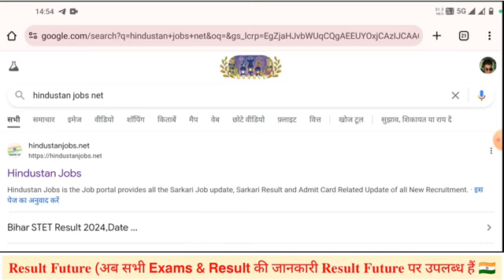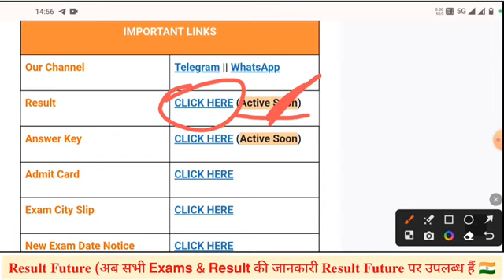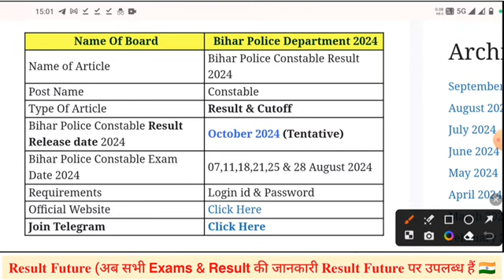Bihar Police Cut Off/Normalization 2024 | इसबार कैसे बनेगा रिजल्ट 21391 Post | कमजोर छात्र का रिजल्ट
bihar police constable result 2024 date| bihar police result kab aaega|bihar police result 2024 date

bihar police result kab aaega,
bihar police constable ka result kab aaega,
bihar police constable result kab aaega,
bihar police exam ka result kab aaega,

bihar police constable ka result kab tak aayega 2021
bihar police constable exam analysis
bihar police constable question paper 2024
bihar police constable 28 august question paper
bihar police constable kab aayega

Key Points Covered:
Bihar Police Constable Result 2024 Date
बिहार पुलिस कांस्टेबल रिजल्ट 2024 की तारीख
Total candidates appeared and competition per post
Expected date of result announcement
What to do after the result is declared?

Bihar Police Result kab aayega | 21,391 Post | Safe Cut off | PET, Medical कब होगा?